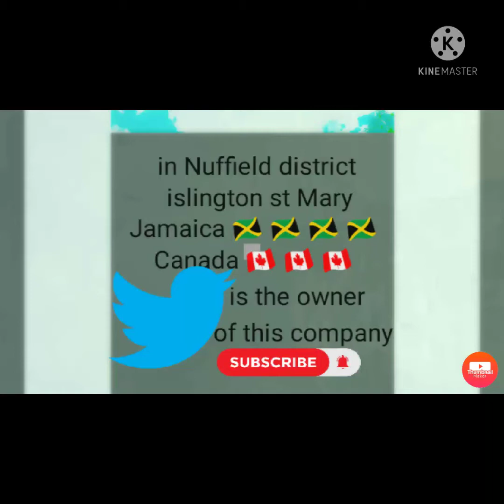the Mahayana company in Jamaica 🇯🇲 🇯🇲 🇯🇲 islington st Mary Nuffield district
the Mahayana farmer in Jamaica 🇯🇲 🇯🇲 🇯🇲 islington st Mary Nuffield district just showing the complex